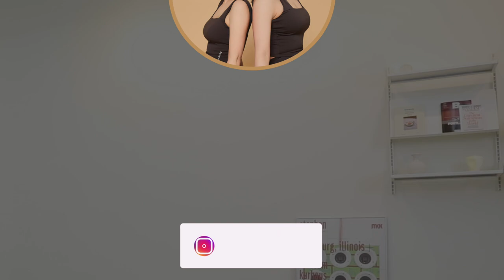스쿼트 이제 그만❌ 허벅지 자극 없이 힙만 제대로 태우는 이 동작하세요🔥(레전드 힙업운동)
00:00 인트로
00:13 브릿지 200개
11:06 Workout complete

오늘은 허벅지 자극 없이 힙만 제대로 불태우는 힙업운동 루틴입니다.
기존 영상을 재편집하여 운동하기 편하도록 만들었어요!
엉덩이 근육이 활성화 되지 않은 상태에서 힙운동을 하다보면 힙보다는 긴장도가 높은 근육을(허벅지 앞쪽, 허리 등) 더 많이 사용하게 됩니다. 이 때 가장 추천드리는 운동이 바로 브릿지인데요!
브릿지로 힙근육을 활성화 시키면 애플힙을 만드실 때 더욱 도움이 되실 거예요.
엉덩이를 쪼이는 힘에 집중하면서 끝까지 따라 해보세요💗